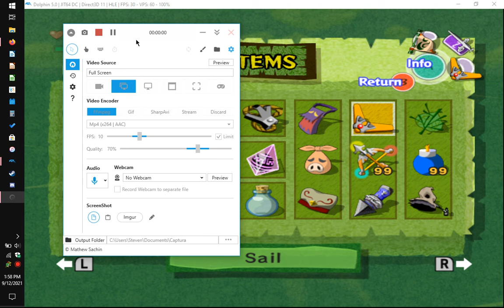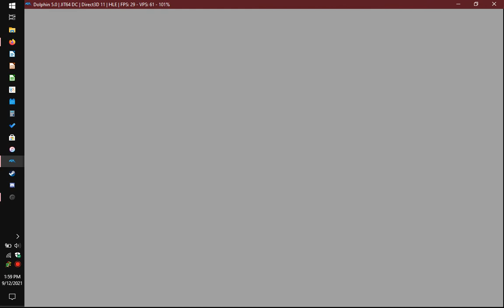Wind Waker (GC/Dolphin) How To Escape Big Octo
Items needed: Wind Waker, and The Ballad of The Gales